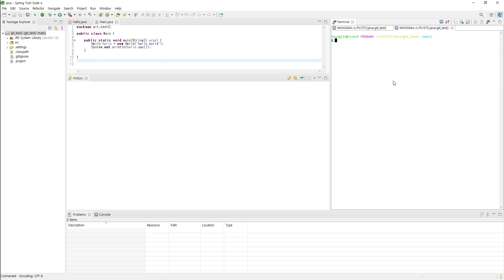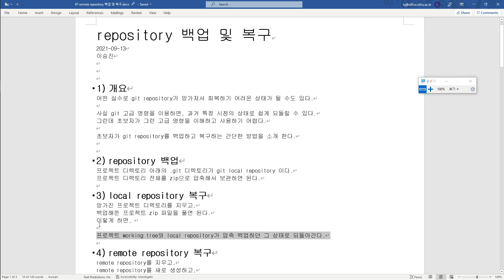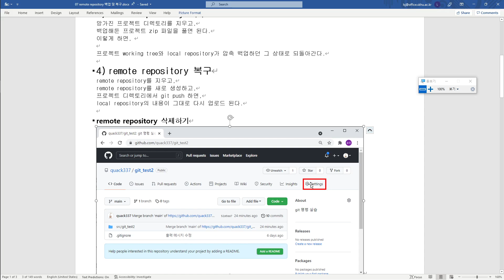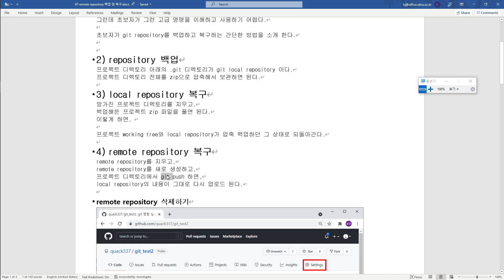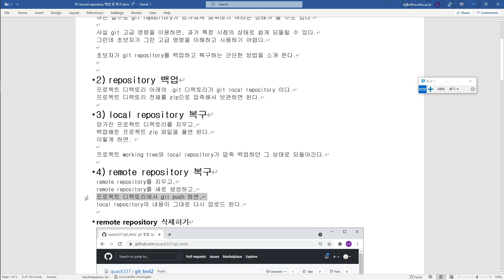서버구축및형상관리 - repository 백업 및 복구